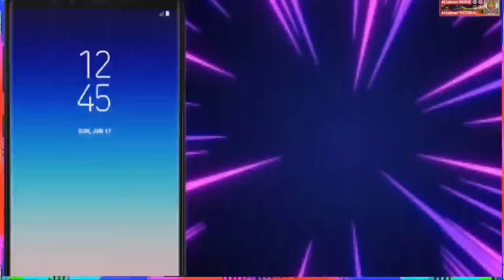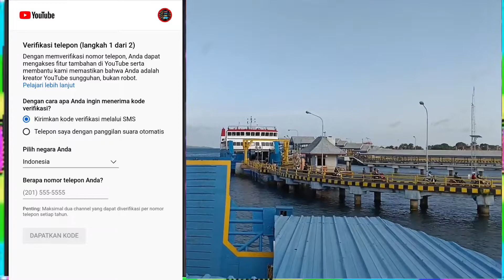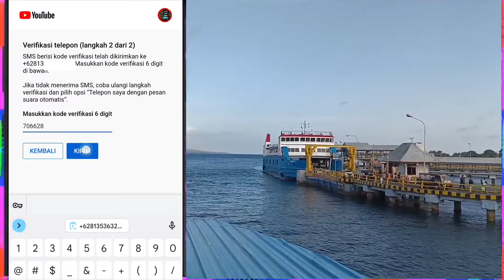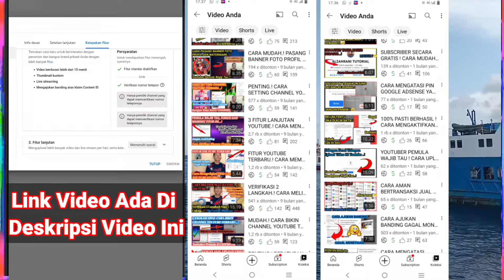Fitur Lanjutan Buat Channel Baru ! Cara Aktifkan Kelayakan 3 Fitur Lanjutan Di YouTube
alzahrani, alzahrani tutorial, fitur lanjutan buat channel baru, cara aktifkan kelayakan 3 fitur lanjutan di youtube, cara mengaktifkan 3 fitur lanjutan di youtube, aktifkan fitur lanjutan di youtube,

Di Video Ku Kali Ini, Sesuai Dengan Judul Ya Bos Ku, FITUR LANJUTAN BUAT CHANNEL BARU.! CARA AKTIFKAN KELAYAKAN 3 FITUR LANJUTAN DI YOUTUBE.

Di Cara Ini Juga Sudah Sering Saya Bahas, Cuman Di Cara Ini Buat Kita Aktifkan Khusus Channel Yang Baru Di Buat.

Cara Ini Juga Bisa Buat Channel Yang Usia Lama, Jika Punyak Temen - Temen Belum Di Aktifkan, Bisa Di Aktifkan Kan.

Kelebihan Fitur Lanjutan Di YouTube Ini Sangat Banyak Ya, Buat Kita Sebagai Creator.

Tutor Lengkap Juga Ada Di 2 Link Video Di Bawah Ini Ya.